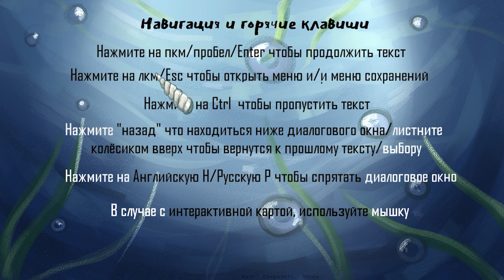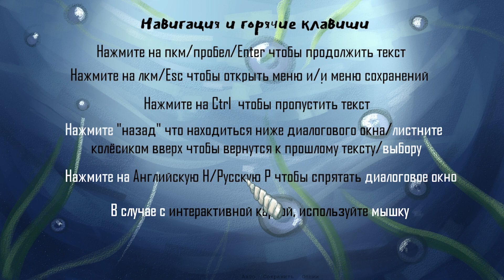КВЕСТ В ВИРТУАЛЬНОЙ РЕАЛЬНОСТИ | #1 Пучина Лжи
Четыре хорошо знакомых друг с другом человека принимают приглашение своей давней подруги и соглашаются на участие в "мегареалистичном квесте", проходящем в виртуальной реальности, визуализирующей глубины чьего-то сознания. Но они ещё не знают, что квест - всего лишь прикрытие опасного эксперимента... Героям предстоит на своей шкуре выяснить, насколько рискованным является доверие. Смогут ли они выбраться живыми или же нет?